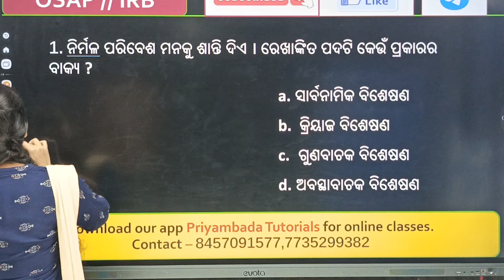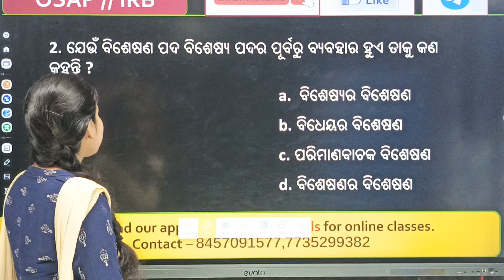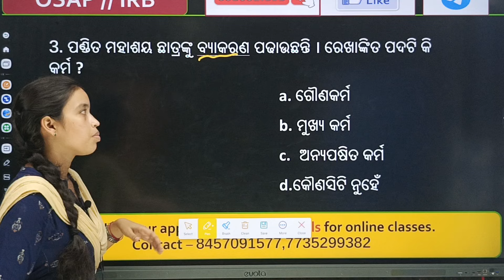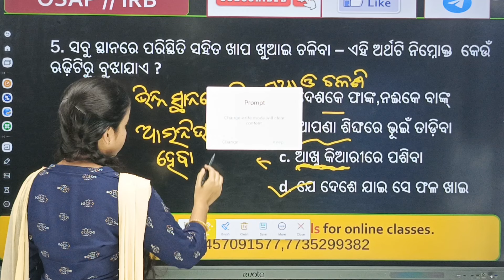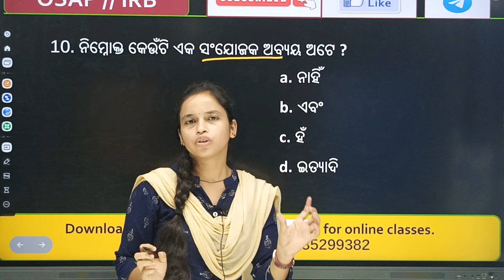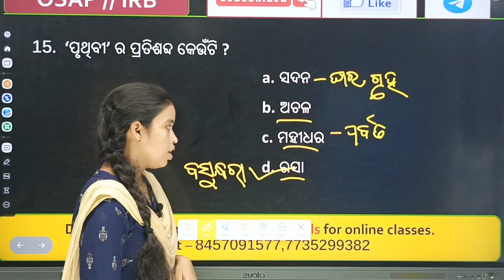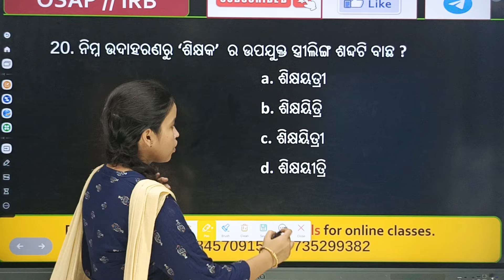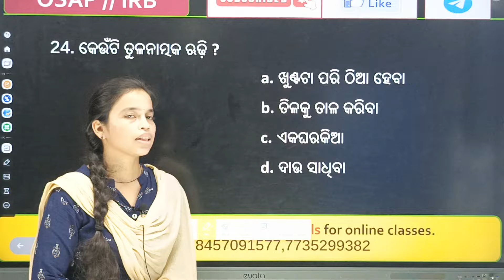OSAP IRB Odia Mock test (Day-15)|| ODIA Language||Seema Ma'am||osap irb odisha police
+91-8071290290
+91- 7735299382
PRIYAMBADA TUTORIALS,BONAIGARH,ODISHA
770038.

Computer Marathon 100 MCQs || OSAP IRB Important Computer Awareness

OSAP IRB COMPUTER || Mocktest | Day 10| ପରୀକ୍ଷା ରେ ଆସୁଥିବା ଭଳି ପ୍ରଶ୍ନ

OSAP IRB Computer class
OSAP IRB computer mcq
osap computer mocktest

21 Days Mock Test Series ( Day 1) II Computer II ଏଥିରୁ ପ୍ରଶ୍ନ ଆସିବା ନିଶ୍ଚିତ II